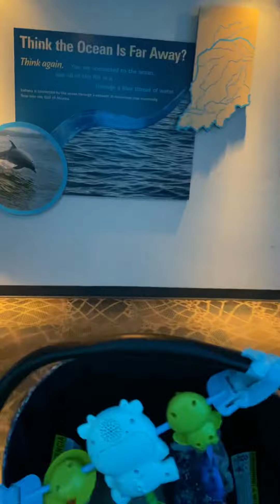Hmingadini Family’s Indianapolis Zoo